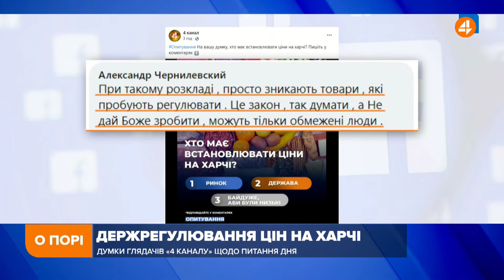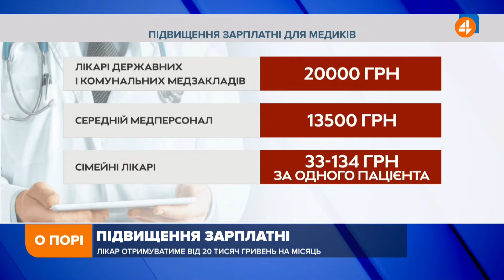Військова техніка РФ на Донбасі / Підвищення зарплатні медиків / Володимир Мартиненко — О порі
Гість — Володимир Мартиненко, ексрадник міністра внутрішніх справ

— Спостерігачі фіксують нарощення сил окупантів на Донбасі. А в РНБО вважають, що це елемент більшої геополітичної гри.
— Регулювання цін на харчі. Як позначиться на вартості продуктів новація від уряду.
— Медикам підвищать зарплати. Чи суттєво і чи зупинить це відтік кадрів із галузі?